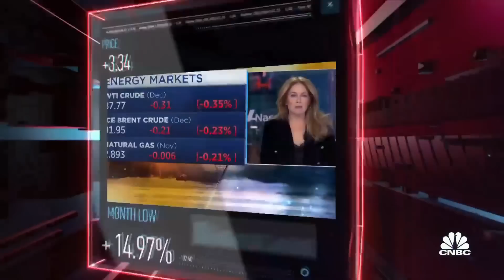Chevron to buy Hess Corp for $53 billion in all-stock deal